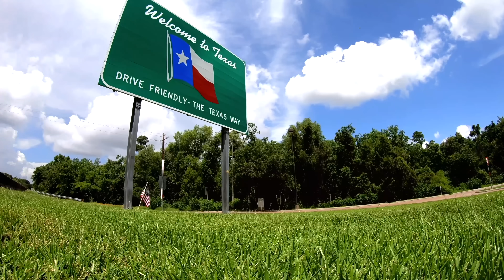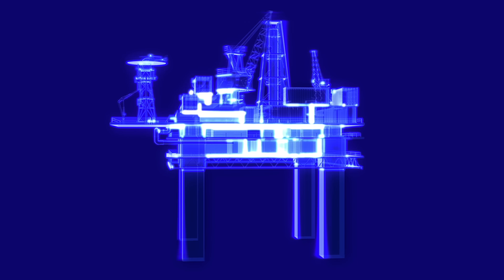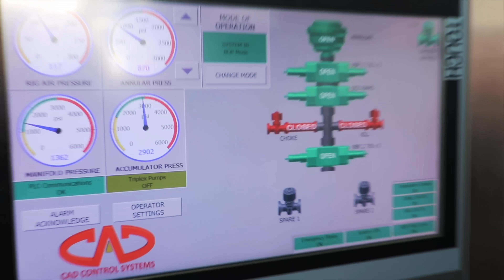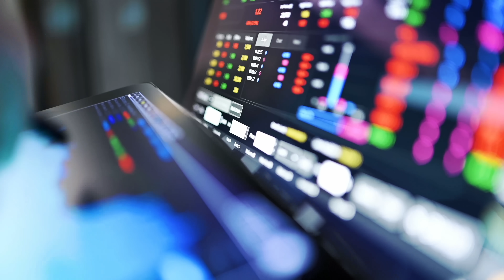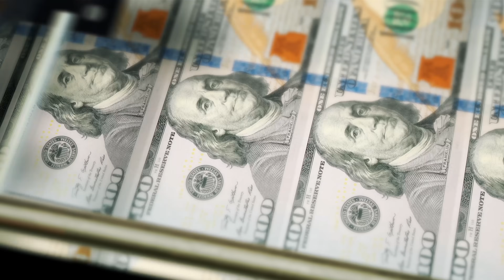Saving American Energy | Episode 2 | Arena Energy